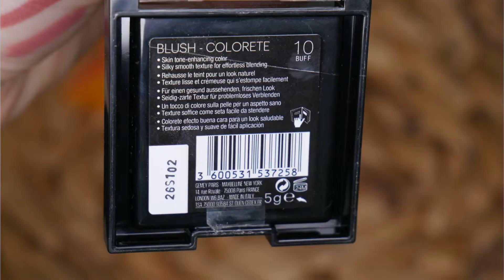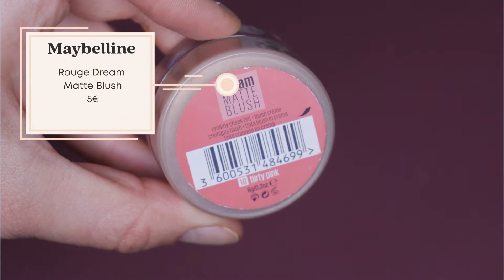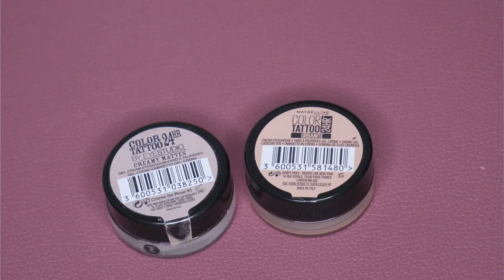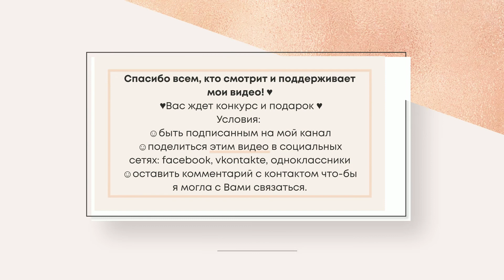лучшее MAYBELLINE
Делюсь фаворитами и любимцами одного из моих самых любимых брендов Maybelline. Также дарю подарок: любимый тональный крем Fit Me Smooth & Luminous и кремовые руямяна Dream Matte ♥

Всем привет! Меня зовут Вика.

Я люблю косметику: ею пользоваться, о ней болтать и узнавать. Использую или тестирую косметику абсолютно разной ценовой категории и особенно люблю сравнивать ее между собой, так что если вы любите и бюджетную, и люксовую косметику, то вам всегда здесь будет интересно ♥

Я живу в Германии, поэтому иногда рассказываю о местной косметике, жизни, моде.
На этом канале я делюсь отзывами о косметике, советами, полезностями и просто своей жизнью.

Видео на канале 1-2 раза в неделю.